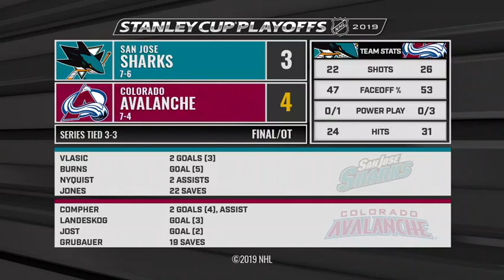Sharks vs Avalanche Second Round Game 6 May 6, 2019